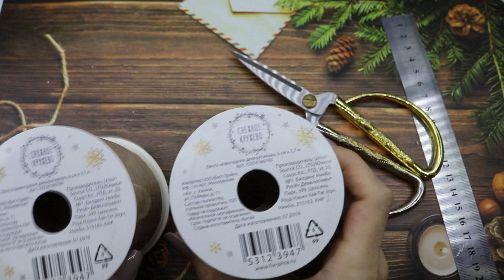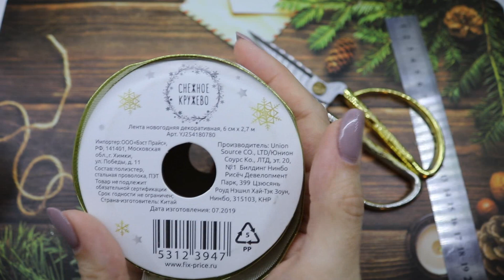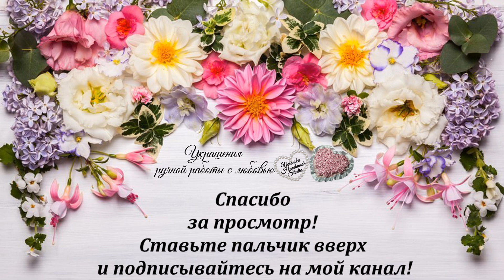🎀 Быстрый бантик из лент Фикс Прайс без сшивания 🎀 Hair bow DIY Tutorial 🎀 PAP Laço de fita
В этом видео делаем легкий в изготовлении новогодний бант из лент, которые Вы найдете в магазине Фикс Прайс. И покажу несколько способов собирания этого бантика, даже если у Вас не оказалось иголки под рукой! Все, что нам нужно, это нитки и клей (горячий пистолет, клей Момент Кристалл или клей Момент Гель, или любой моментальный клей Секундный).
Свои работы по моим мастер-классам можете оставлять у меня в группе в альбоме ВАШИ РАБОТЫ, или присылать мне на почту с темой письма: БАНТИКИ
Это для меня самый лучший комплимент! Я вас всех очень ценю!

Полезные Ссылки:

Ножницы (тяжелые, металлические, но режут просто отлично)

Репсовая лента 2,5 см с серебристым рисунком

Фетровые кружочки

Повязки (эластичные резинки, комплект 10 шт.)

Мой instagram @veronikas_accessories

If you use my ideas and DIY and publish your works in social networks (media), please note me as the author of the idea and provide a link to my channel.

Se Você estiver usando minhas idéias e PAP e publicar seus trabalhos em redes sociais, por favor indicar-me como um autor de idéias e apontar um link para o meu canal.